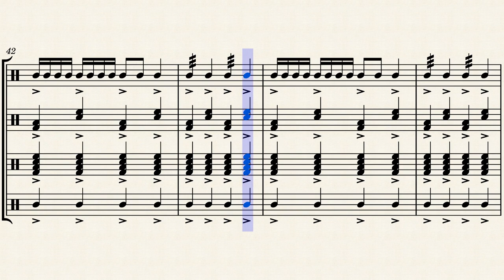Original: Rhythms of the Lizard (Drum Cadence)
My latest attempt at doing an original cadence for battery percussion.